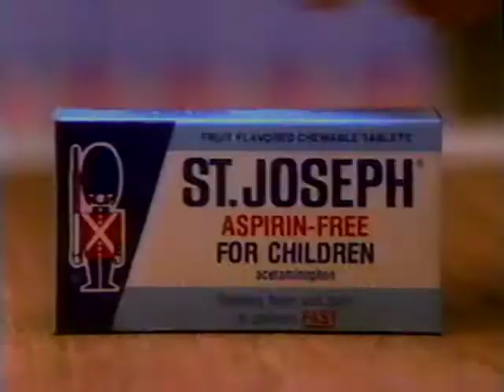St Joseph's Ad - Jack Klugman (1984)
Commercial - St Joseph's Aspirin-free for Children with Jack Klugman (1984)